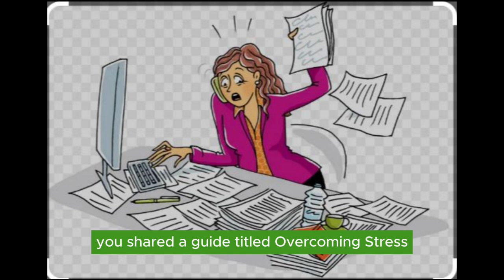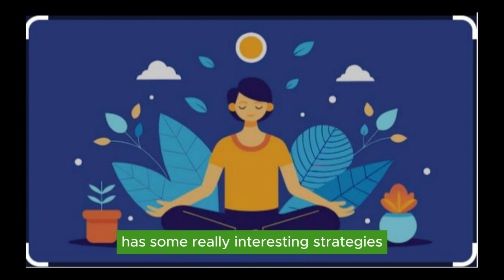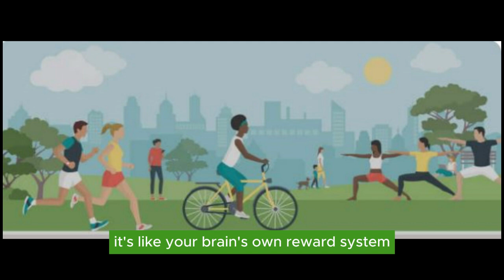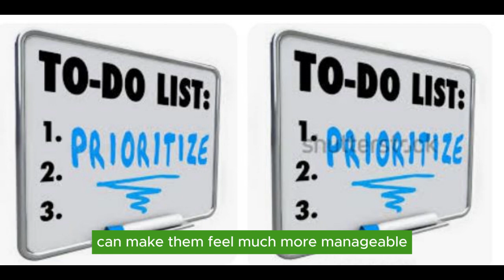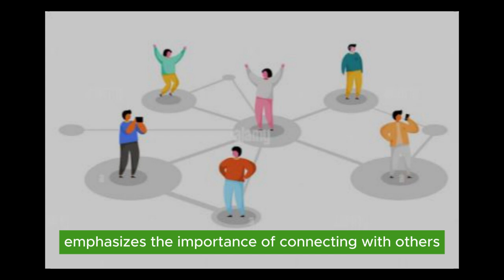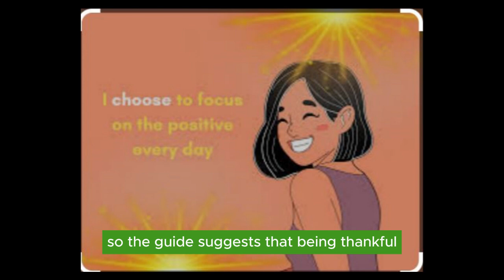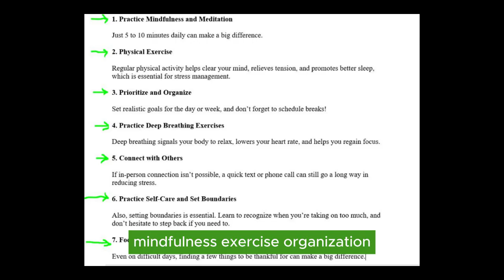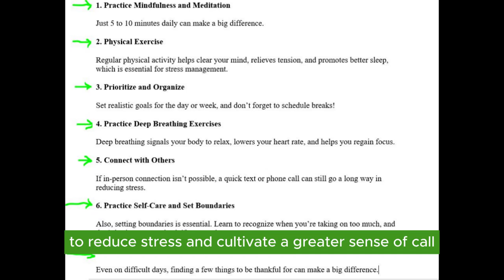Methods for Stress Management explained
Stress Management explained